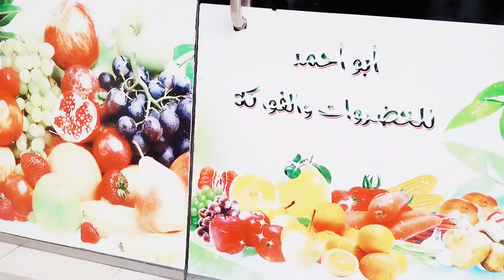AFTER WORK MY FRIENDS PAKISTANI WERE PASSING AT FRUIT AND VEGETABLE MARKET| chrisbosstvofw VLOG#39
After work my friends Pakistani were passing at fruit and vegetables market ...